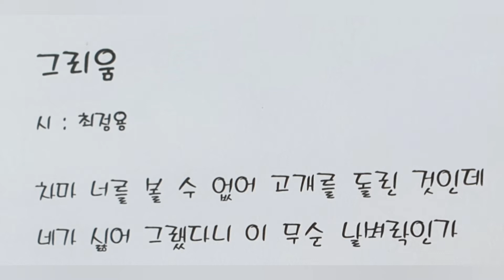화가와 시인의 콜라보 2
수채화가 지은수
시인 최정용
제목 :  그리움

춘천에서 지금 전시 중인 지은수 수채화가 전시엘 다녀왔다.
그의 전 전시 작품을 한꺼번에 소개하기 전,  몇 점은 이렇게 따로 작품과 조아의 시 낭독으로 꾸며본다.
일석이조라 여기세요.
시와 예술작품을 동시에 느끼실 기회입니다.

행복을 전염하는 조아.

지은수 작가는 현재 8월 말까지 춘천에서 전시 중입니다.
동영상 마지막에 주소를 기억하세요.